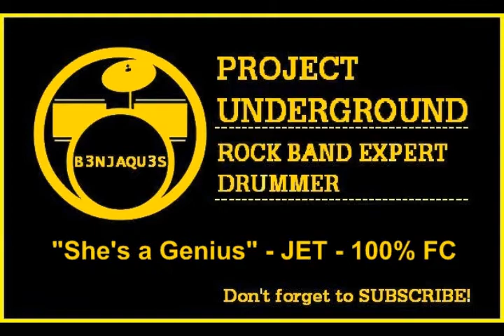She's a Genius 100% FC (PUG Drums) Rock Band Expert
"She's a Genius" - JET
175,575 (1st Place)
1336 Note Streak

I have no idea if this is 1st FC. I just got the hardest song of the week, which is this, and it really isn't hard. This video is pretty much just showing off the chart.

Toxicity is coming, I keep choking Chiron, nice.

I use the Rock Band 2 Stock Pedal with my beautiful Ion Drum Rocker.

Later.